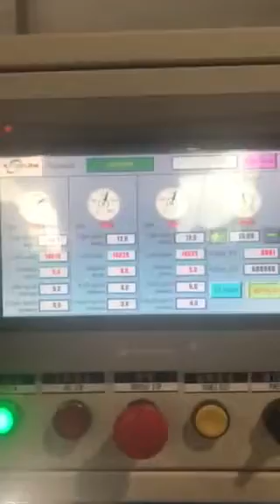Triple layer PTFE film taping machine with sintering oven , submarine cable machine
Kyle Fu
Project assistant
Sales Department | HOOHA Company Limited
HOOHA, Focus on Wire Making and Using solution
No. 55 Boyong Road,Humen Town, Dongguan City, Guangdong Province, China